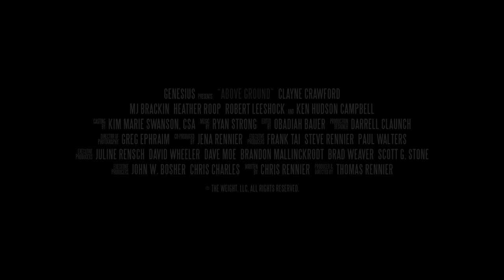ABOVE GROUND | Trailer #2 [HD] | Showtime | Clayne Crawford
See Clayne Crawford in ABOVE GROUND now playing on Showtime.